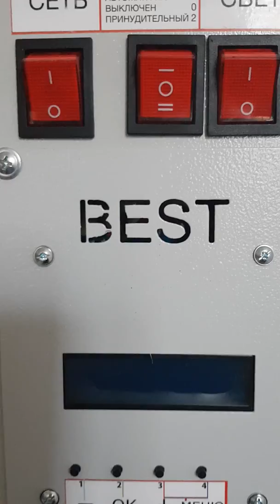Инкубатор BEST часть 4 внутренний осмотр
Вообщем все рассказываю , как вижу.